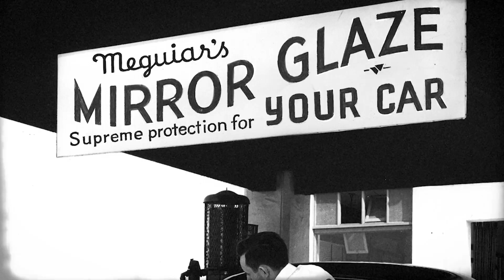M688 Meguiar's Deep Crystal Ultra Paint Coating │ extrémně odolná ochrana laku │ CZ titulky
Společnost Meguiar's vylepšila svou nejpokročilejší ochranu laku a stvořila M68802 Meguiar's Deep Crystal Ultra Paint Coating! Extrémně dlouhodobou ochranu laku s dechberoucími hydrofobními vlastnostmi, která Vás oslní jednoduchostí a rychlostí aplikace!

Vyzkoušejte zcela novou úroveň ochrany laku, kterou společnost Meguiar's stvořila pro všechny, kteří chtějí ochránit lak svého vozu, a přitom neztratit možnost se o svůj vůz kdykoli plnohodnotně postarat, jako tomu bývá u konkurenčních trvanlivých ochran laku!

M68802 Meguiar's Deep Crystal Coating zvyšuje odolnost laku vůči:

- kyselým dešťům
- oxidaci povrchu laku
- mechanickému poškození a poškrábání
- UV záření
- vysokým teplotám
- a dalším typům povrchové degradace